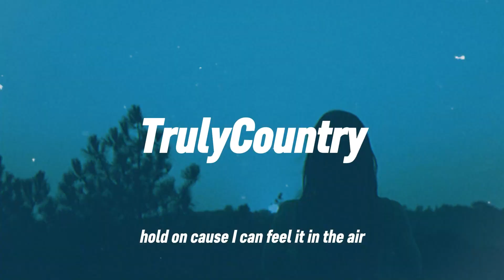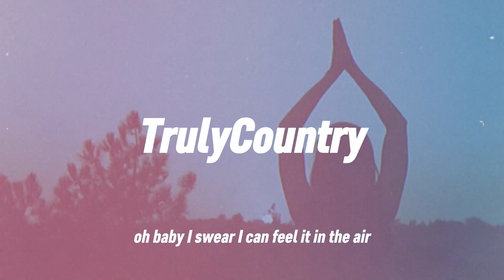Kane Brown - I Can Feel It (Lyrics)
The Best Channel For Country & Hit Music.